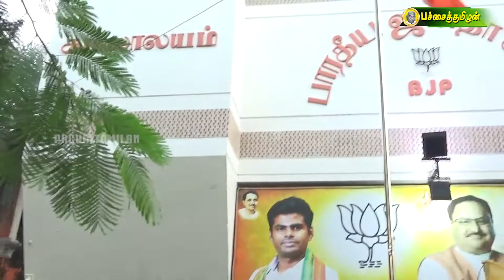பிரதமர் மோடியை நாட்டுக்கு தந்த வீரத்தாய் ...!